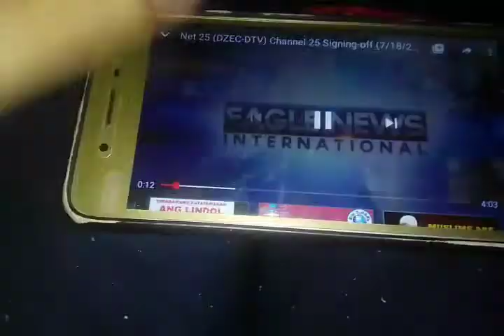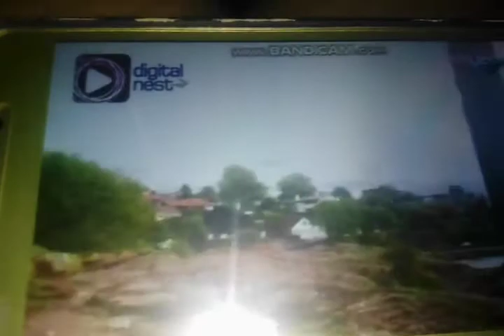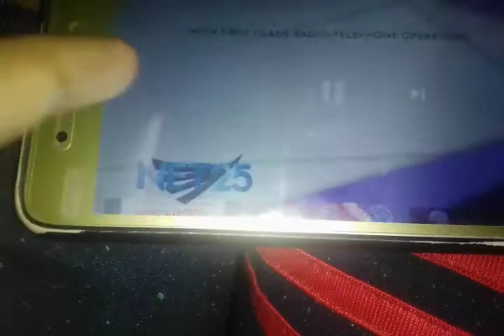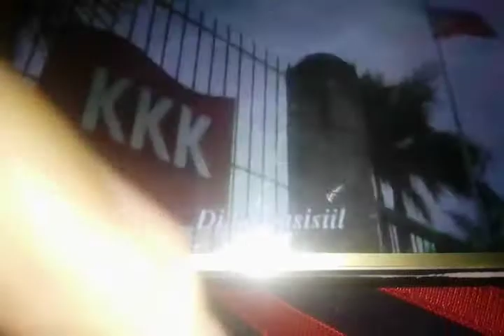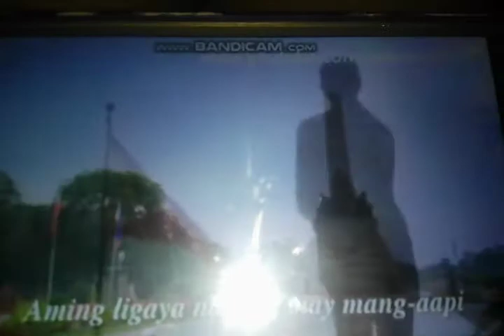Net 25 Sign OFF November 10, 2019